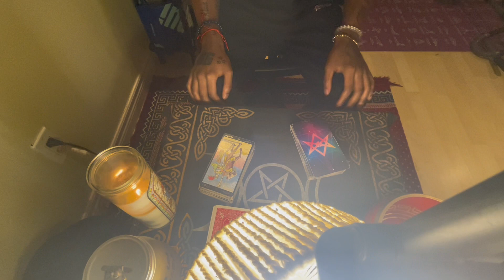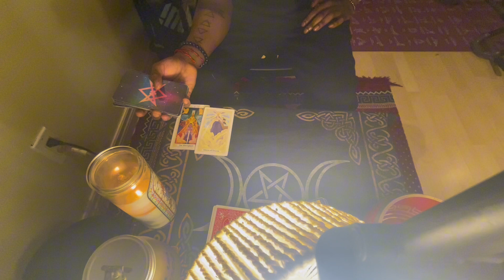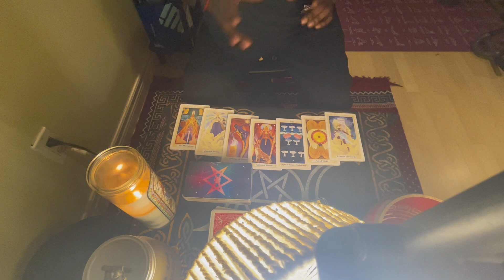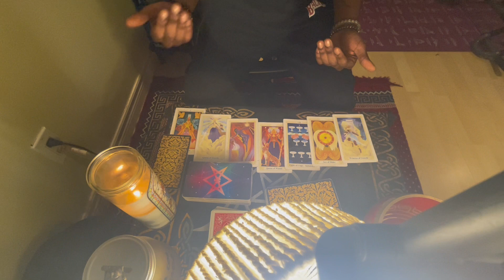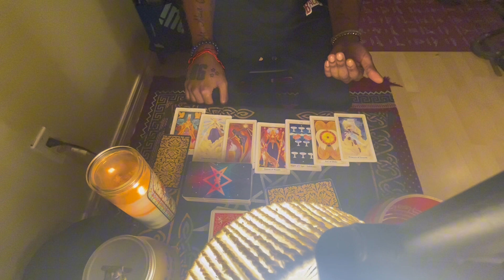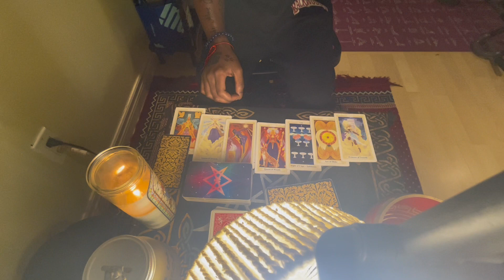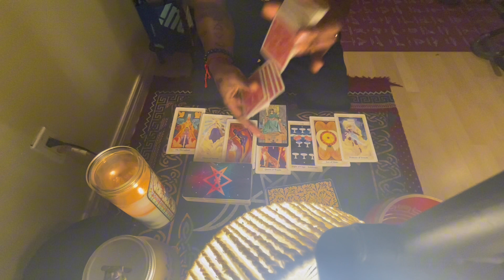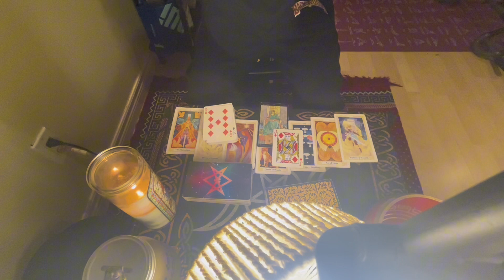CANCER — ALOT TO FIND OUT HERE!!! ♋️🔥 PSYCHIC TAROT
Reminder this is a collective reading not 1:1, please take what resonates* apply to your sun moon ascendant & progressed charts.

24 hour Same Day Reading

Note* The reading can range from 30 - 45 minutes on average.

The link will be emailed to you once completed, thank you for supporting 333 Tarot.

Follow our finance channel here! ​⁠​⁠